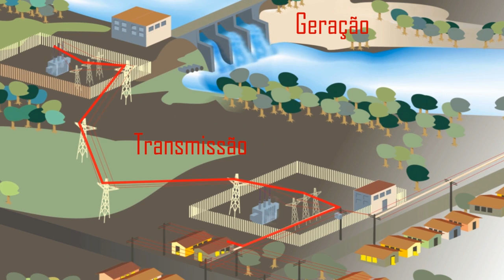O que é regulação?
O que faz uma agência reguladora de energia elétrica? Vô Manduca explica para seus netos Marina e Juca qual é o papel da ANEEL ao estabelecer as condições para desenvolver o setor elétrico no Brasil a partir de exemplos simples de nosso dia a dia.